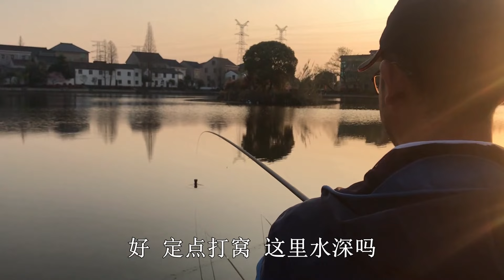钓鱼实战：春季昼夜温差大白天不开口，试试夜钓！【户外老曹】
【旧视频】这段时间钓鱼有点尴尬：白天太阳足，鲫鱼不怎么开口，但是平均气温却还没达到草鱼鲢鳙正常开口的程度，不少白天出钓的朋友吃了空军...嗯，也包括老曹 所以...咱来试试夜钓？ 虽然比预期的吃口要差些，不过久违的夜钓环境，还是让人舒畅不已！ 钓鱼嘛，本就是钓个心境！
大家好，这是【户外老曹】官方频道
不做大师，只做中国好钓友
不只钓鱼，还带烹饪
视觉和味觉的双重体验
关注老曹一起开启户外生活